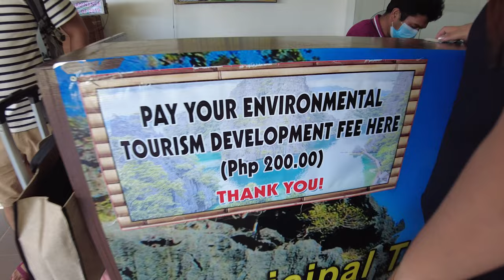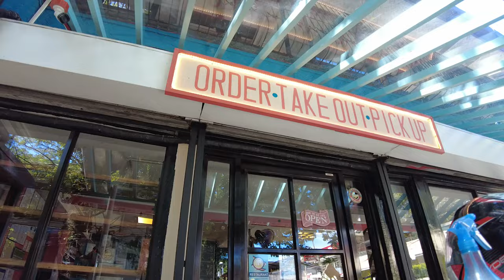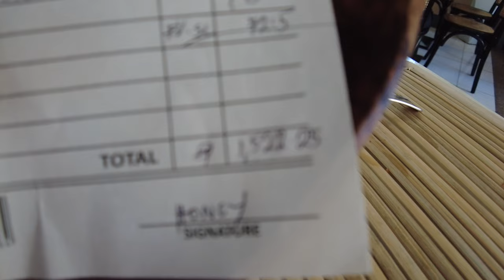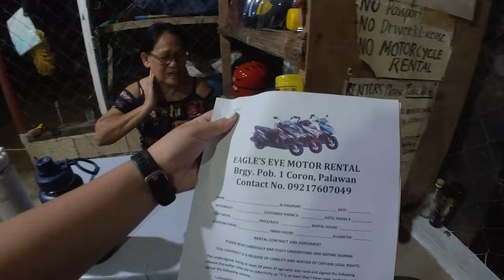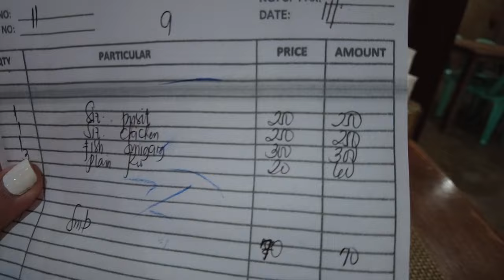OUR SECOND VISIT TO CORON, PALAWAN🌊✨ (Budget stay + Motor rental) | Davalwu TV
🔻WATCH IN 4K VIDEO QUALITY🔻
It's lovelier the second time around! We're thrilled to be returning to one of our favorite Islands here in the Philippines — CORON😍

🎥 Nov. 2022

Coron Palawan, Coron vlog, Where to stay in Coron, Best places to visit Coron, Where to eat in Coron, Lobster King, Pacifico, Acacia Garden Inn, Eagle's Point Motor and Van rental, Tricycle service in Coron, Freediving Coron, Pala-One Coron, Joy Adventures, Beautiful Coron Palawan, Philippines, Davalwu TV